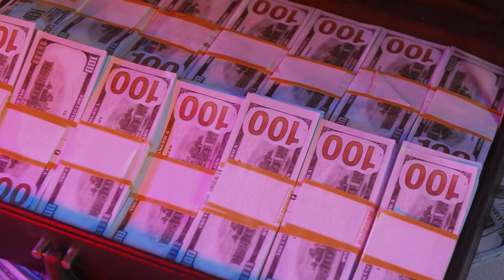Las razones por las cuales al papá de Christian Nodal no le cae b¡en Belinda